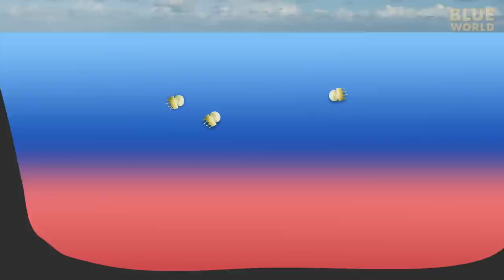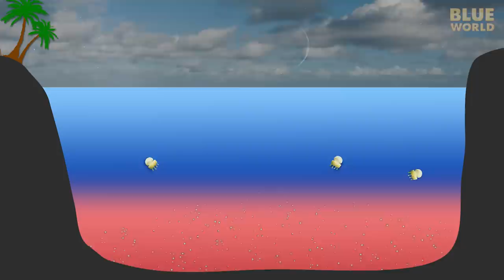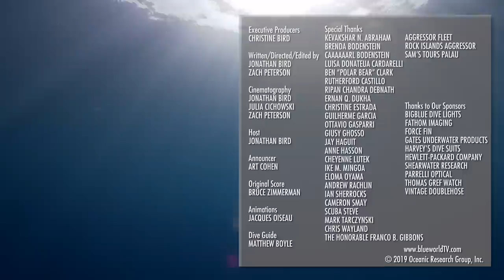Palau Jellyfish Lake! (Would you swim with a million jellyfish?)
In another episode of the epic Palau Adventure, Jonathan visits world famous Jellyfish Lake to see thousands of jellyfish and find out of they sting or not!